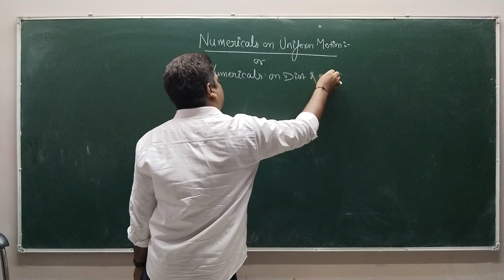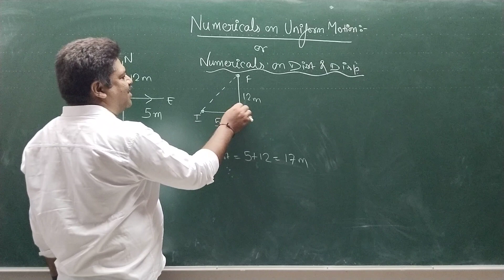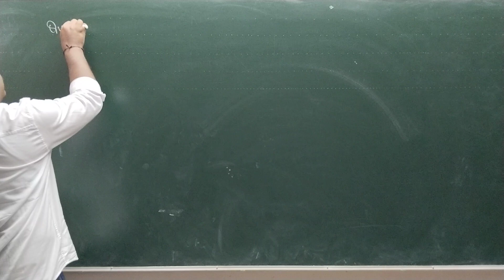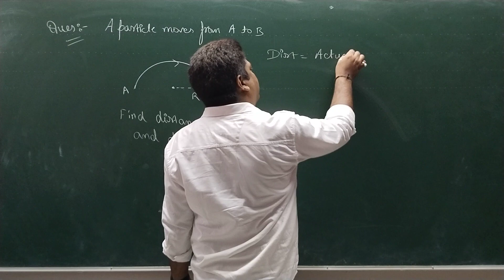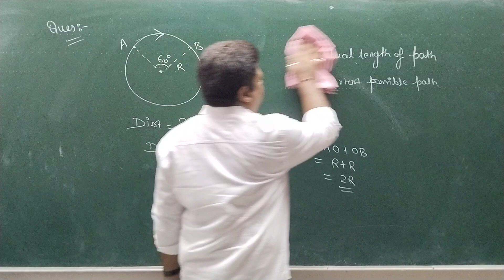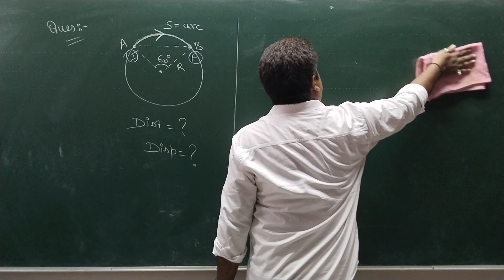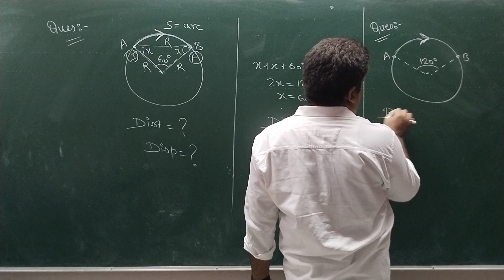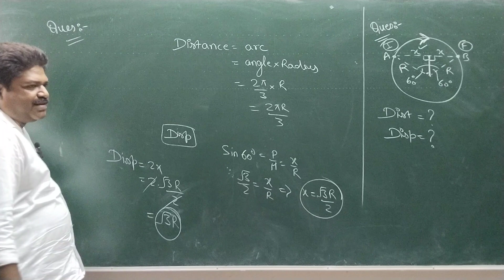Class 11+NEET+JEE mains/ Numericals on Distance and Displacement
Class 11+NEET+JEE mains
Numericals on Distance and Displacement